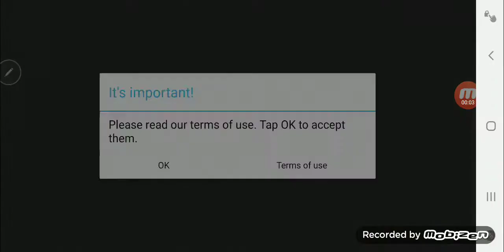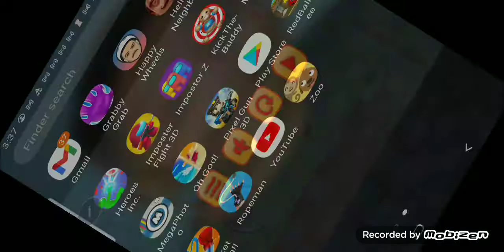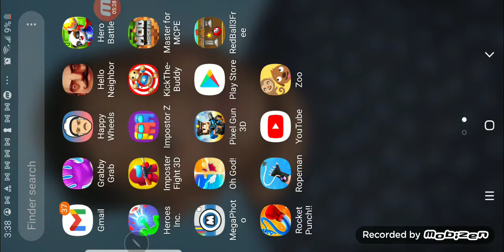Ball3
Link in this description

I don't take for much

HE HE HE HE HE

Link in the comment: hehehehehehh

Source:

Nunson Ballender
Candy Jam
Lincoln Luy
Raven Mcturner
Rarebell Bully

100
101
102
103